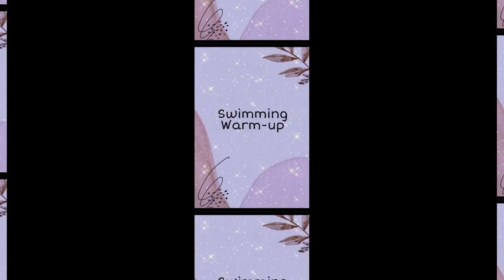Swimming stroke and warm up guide for the beginner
This video is a warm up and swimming stroke for the beginner guide.

Hope you learn 🏊❤️